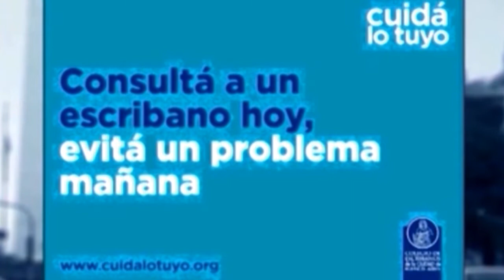ENTRE USTEDES Y NOSOTROS con Dr. Enriquez, Dr Osvaldo Sammartino 22-12-2021